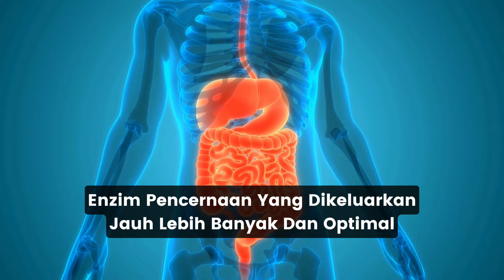PANTESAN ORANG JEPANG JARANG GEMUK! BISA KAMU TIRU!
Pas travelling kemarin ke jepang bingung juga sih kenapa ya jarang banget liat orang yang obesitas atau berat badan nya berlebih ternyata setelah saya amati ada 5 alesan ini loh! Menurut kamu gimana nih? bener ga sih? Spill di komen pendapat kamu ya!